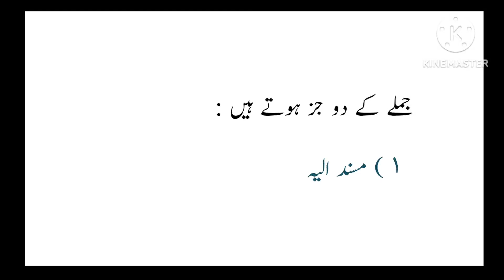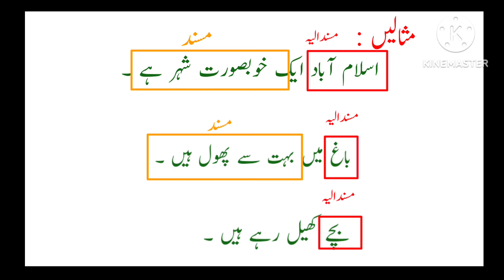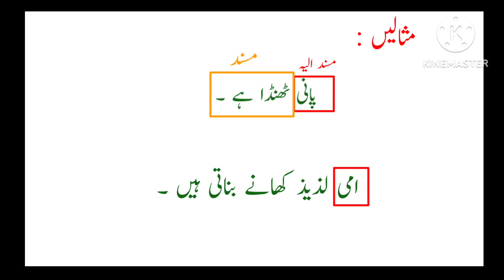Masnad aur Masnad ilaih in Urdu / Masnad ilaih aur masnad in Urdu Grammar /مسند اور مسند الیہ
Learning made easy presents Masnad aur masnad e ilahe explanation with examples .

Topic Covers :
مسند اور مسند الیہ کی پہچان۔
musnad our musnad ilaeh ki pehchan
Musnad Musnad alai| jumla k ajza
jumla k hisay masnad aur masnad e elahe
urdu grammar|Musnad|musnad aleh|مسند مسند الیہ
jumly k ajza Masnad aur Masnad ilaih
Masnad aur Masnad ilaih in Urdu
 Masnad ilaih aur masnad in Urdu Grammar
مسند اور مسند الیہ